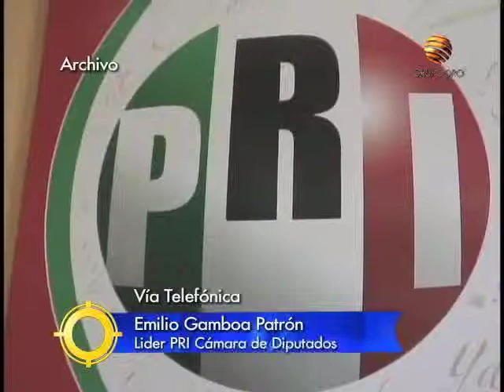Emilio Gamboa Patrón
Habló sobre la tenencia y los 80 años del PRI